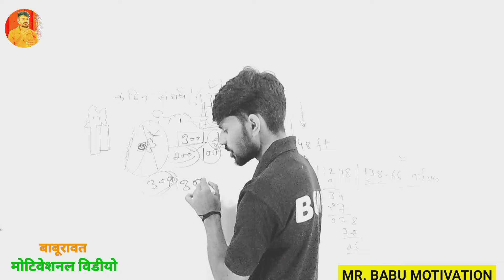समय के साथ चलो ✅💯🔥 || true motivational lines status || MR. BABU MOTIVATION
true motivational lines status
true motivational story in hindi
true line motivational video
true words life motivation
true motivational shorts
true line life status in hindi
true words whatsapp status
true line for life status
true line motivational shayari
true line motivational status
true line status life motivation
trueline video in hindi
trueline in hindi
motivational status
best quotes
true line motivational status MR. BABU MOTIVATION
true words
true

status video MR. BABU MOTIVATION
motivation confidence
motivational speech MR. BABU MOTIVATION
WhatsApp status MR. BABU MOTIVATION
motivational speech
hd motivational
best whatsapp status
motivational video
successful motivation video
successful motivation status
mr.babumotivation
best motivation mr.babu
motivation mr.babu